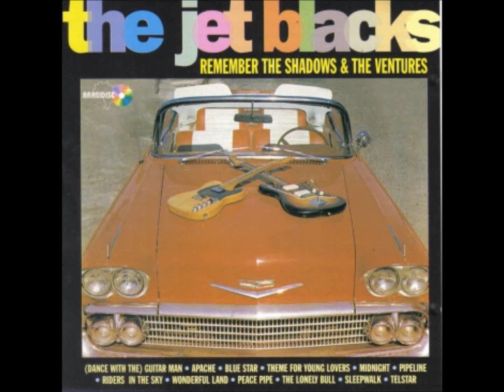The Jet Black's - Riders in the Sky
the jet black's playing riders in the sky